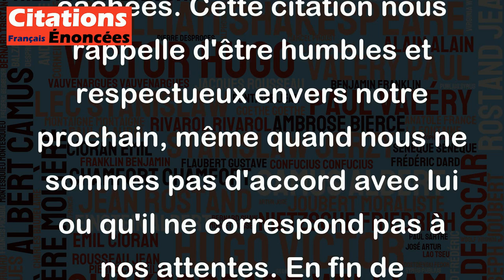Ceux que l'on raille valent peut-être mieux que les railleurs. - Le Coran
Cette citation, qui provient du Coran, souligne l'importance de ne pas juger les autres hâtivement. Souvent, les personnes qui critiquent les autres sont elles-mêmes celles qui ont des défauts ou des faiblesses cachées. Cette citation nous rappelle d'être humbles et respectueux envers notre prochain, même quand nous ne sommes pas d'accord avec lui ou qu'il ne correspond pas à nos attentes. En fin de compte, il est important de porter un regard bienveillant sur les autres, car il se pourrait qu'il y ait plus que ce que l'on voit à première vue.